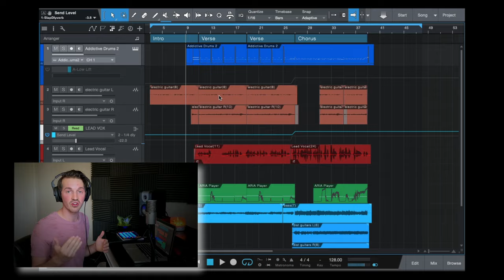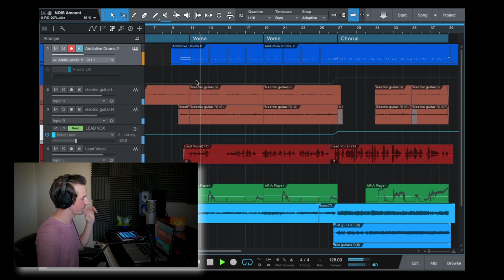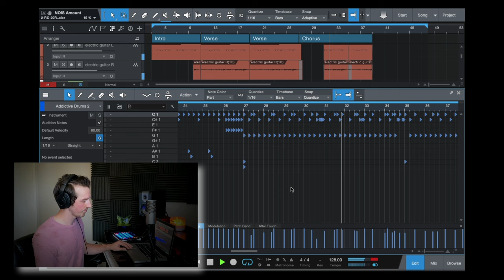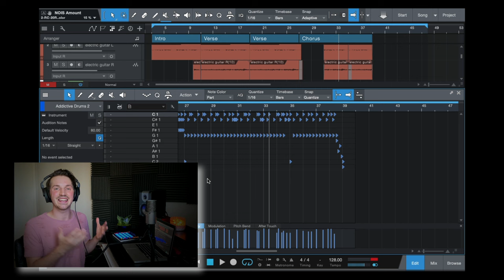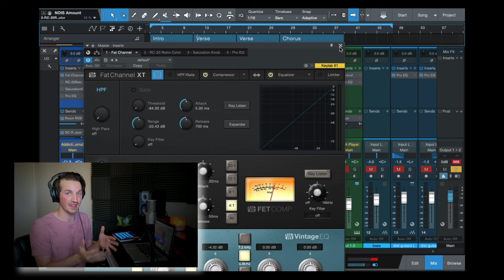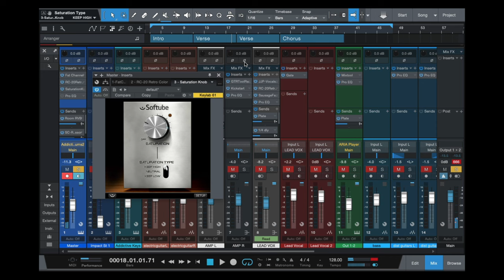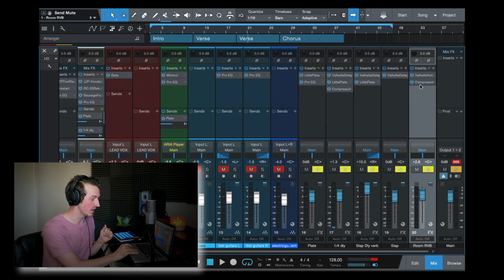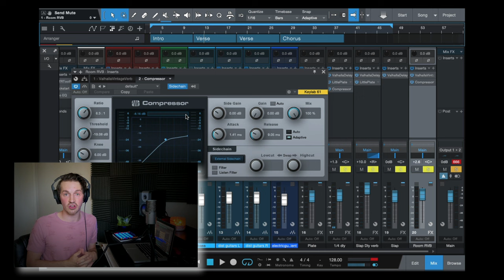How to make VST drums sound REAL (Addictive Drums, EZ Drummer, Steven Slate)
►► The Free guide mentioned in the video has been UPDATED. It is now entitled "The 7 Steps to a KILLER Indie Song."

Have you ever struggled with getting a realistic drum sound from your virtual (VST) midi drum software? (Addictive Drums, EZ Drummer, Steven Slate Drums, Superior Drummer, etc...)

If so, then today you're going to learn my top 4 tips for making virtual drums sound REAL.

0:00 Intro
0:51 Tip #1: Record it... Don't draw it in
3:59 Tip #2: Never ever ever ever ever...
6:34 Tip #3: Think like a drummer
8:56 Tip #4: Use these 3 plugins